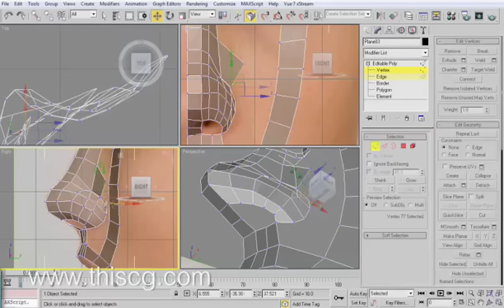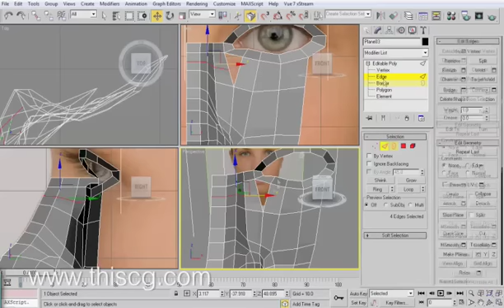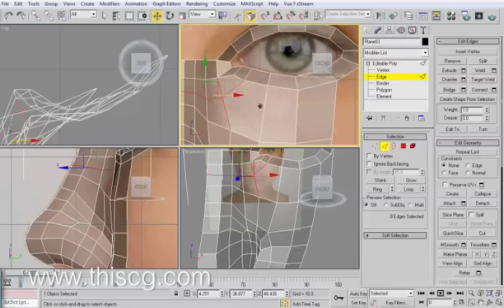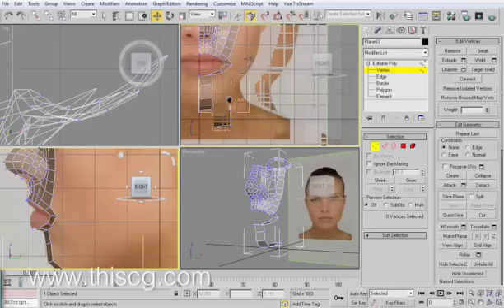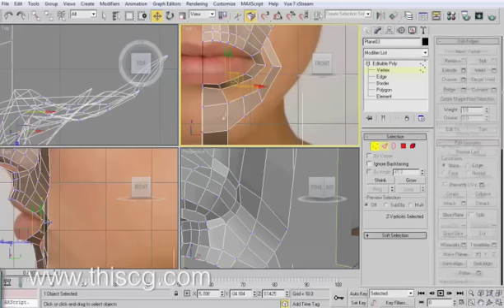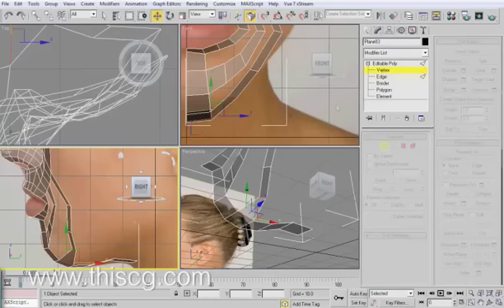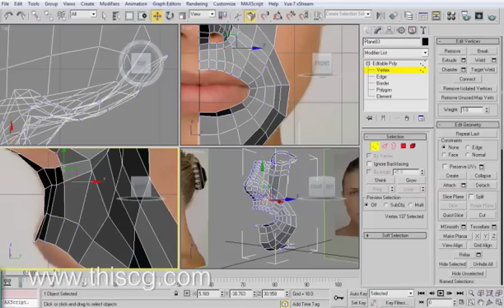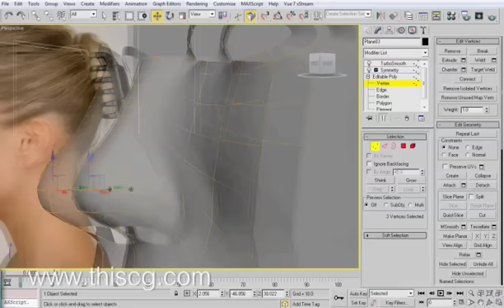Create Women Head by thisCG Part02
Create Women Head by thisCG Part01